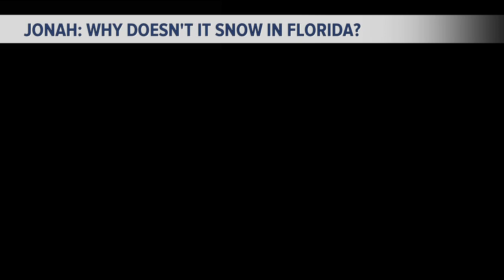Kevin's Classroom: Why doesn't it snow in Florida?